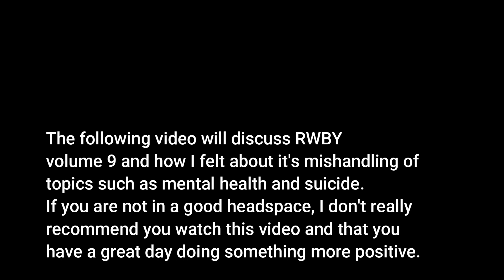RWBY Volume 9: A Rant on Ruby's Use of MAiD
This is a rant video I've been trying to make for a while. I wanted to do a full volume review of RWBY Volume 9, but this volume just sucked.

For a quick overview of my thoughts on the Volume itself,
-The Writers gave up on a natural way to make Bumblebee official, so they made a nonsensical storm as an excuse to FORCE the ship to become real.
-They handled mental health as well as the Velma tv show and it's insulting
-They decided to make Jaune suffer and go kinda crazy, only to apparently reverse all of it, so it has 0 plot relevance
-This entire volume, was a filler season as we never once see what happened on the cliffhanger from Volume 8 about what's happening to the Atlas refugees or what Ren, Nora, or hell even Winter is up to
-And this volume of 10 episodes was DELAYED. It's filler, that we didn't know would BE filler, and this was the volume that got delayed.

I'm basically done with RWBY, it was cool at first, but the writing only seems to want to be more and more oppressive and depressing.